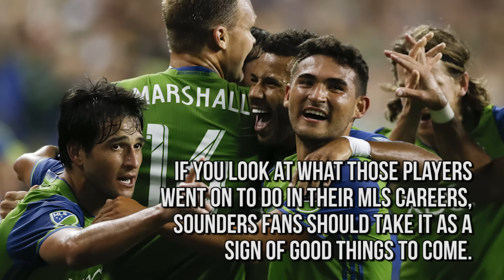Nicolás Lodeiro shaping up as stellar midseason signing